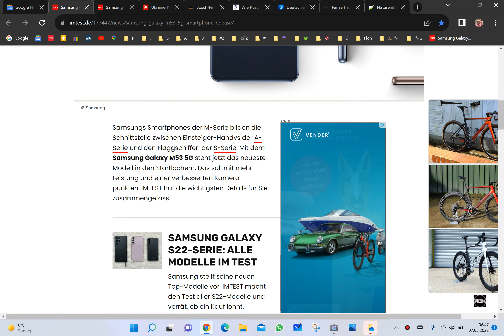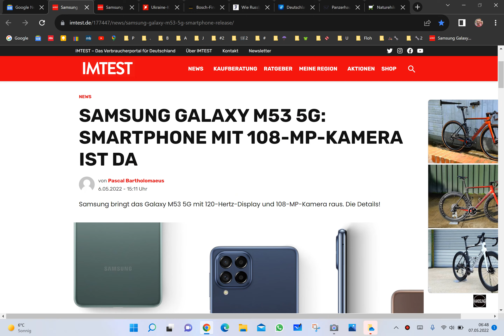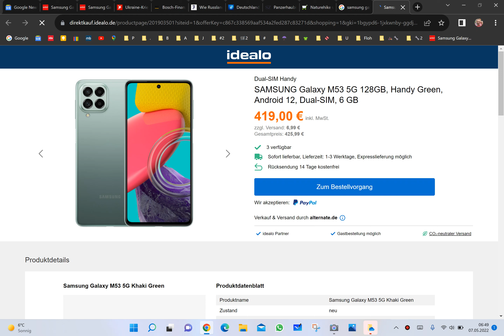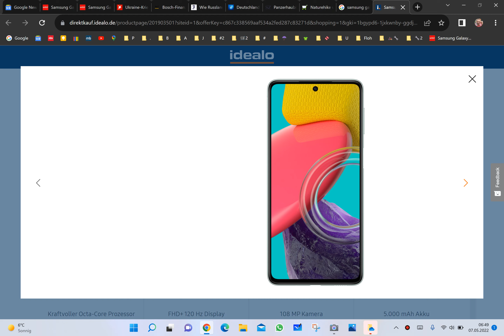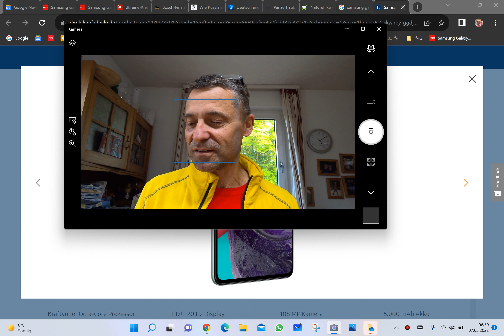Samsung M53 Smartphone mit 32 Megapixel Selfie Kamera für ca. 400 Euro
Endlich eine kosten günstige Alternative zu Samsung Galaxy 22